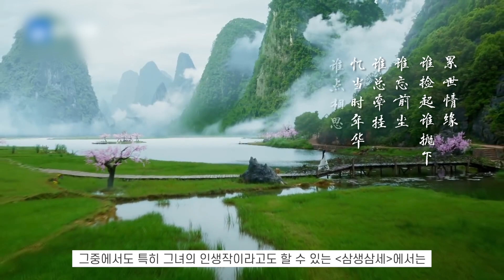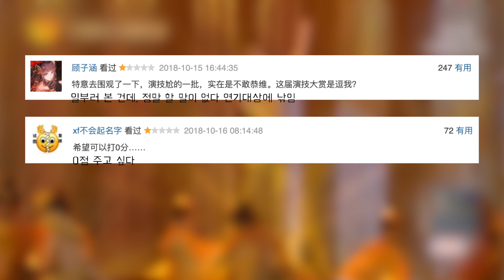뒷목잡는 세계1위 미녀의 친공산당 찬양 행적 논란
*후원계좌: 기업은행 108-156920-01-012 김원동(한중콘텐츠연구소)